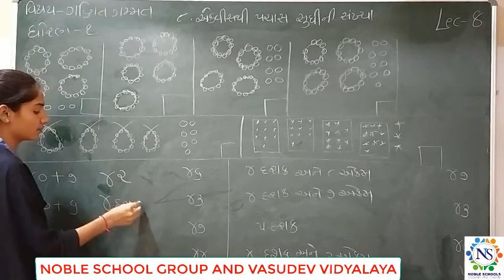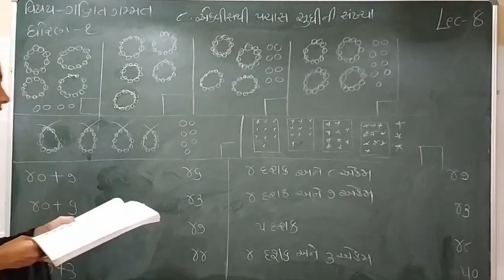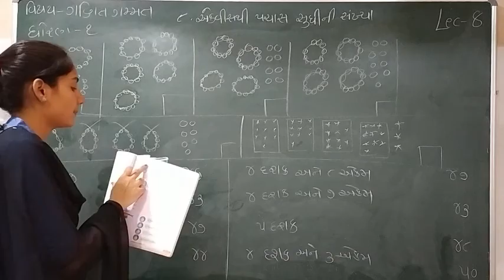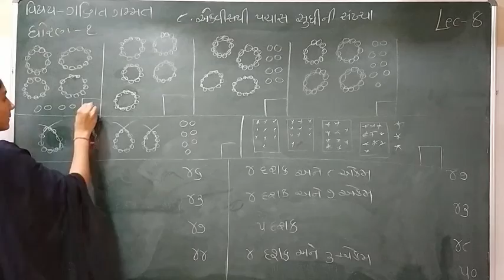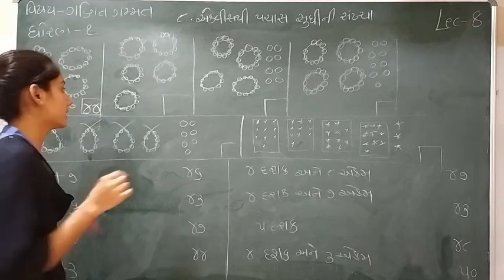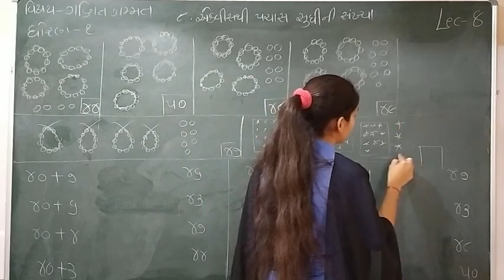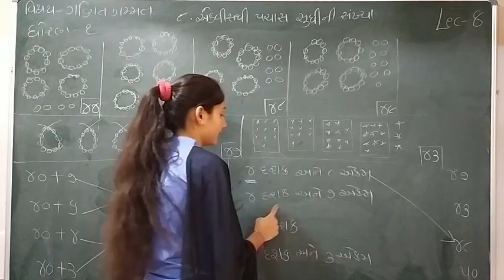Standard 1 Mathematics Semester 2 Lecture 8 By Sonalmadam